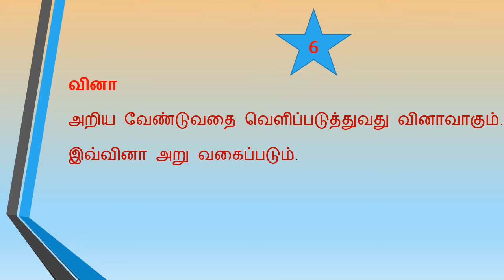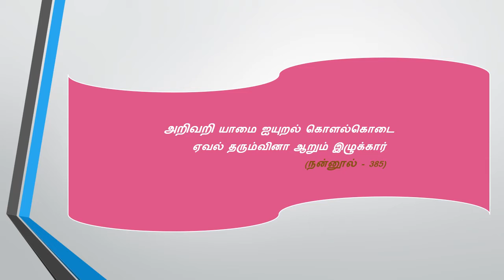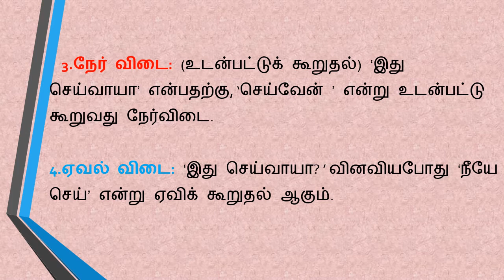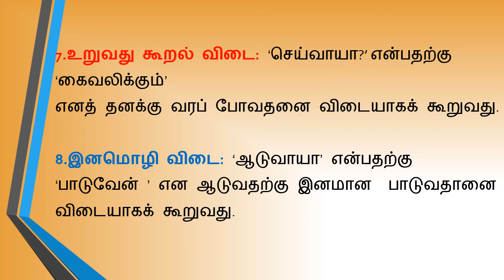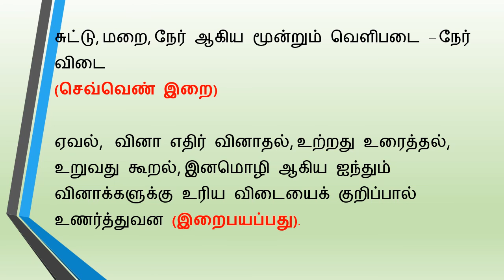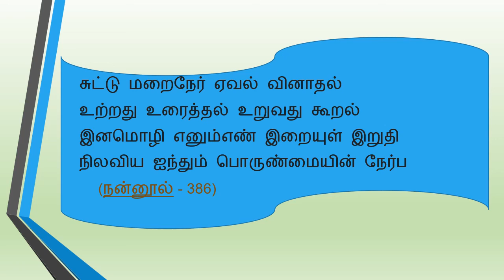தமிழ் இலக்கணம் - ( வினா - விடை - பகுதிகள் )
TET,TRB கல்வியியல் & உளவியல் 500 வினா விடைகள்